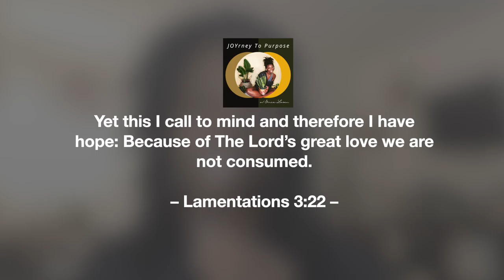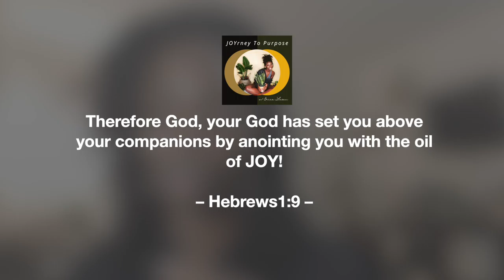Transform Work-Mom Life & Do something New: My first time trying float therapy | JOYrney To Purpose®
In this week’s episode, I’m diving deep into my experience with float therapy for the first time! Join me as I share the insights and revelations I gained while floating in blissful relaxation.

Discover why trying new experiences can be a game-changer in your journey toward joy and fulfillment. I’ll provide you with practical tips and solutions to help you embrace the unknown and ease into the JOY of stepping outside your comfort zone. Whether you’re a busy mom, a caregiver, or a woman of faith navigating transitions, this episode is packed with inspiration and encouragement just for you!